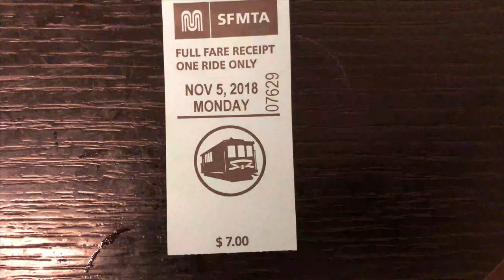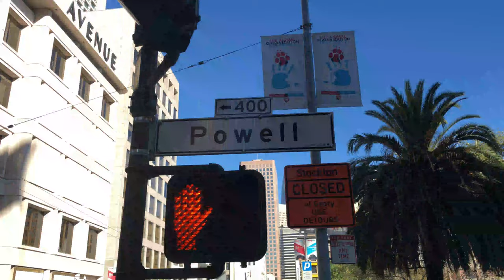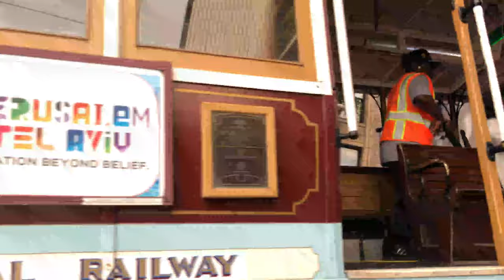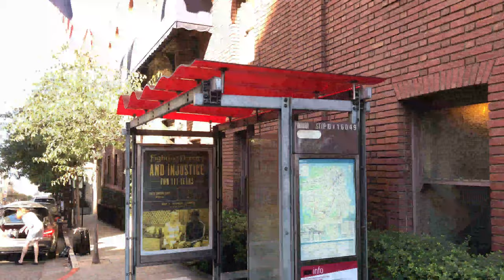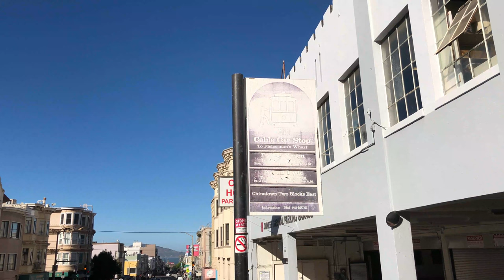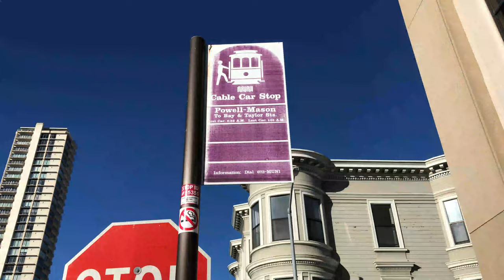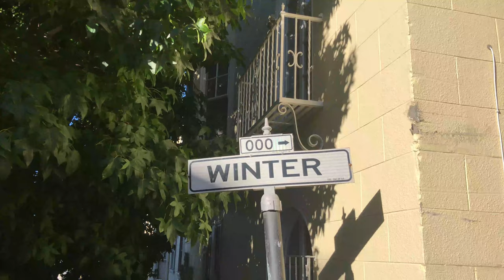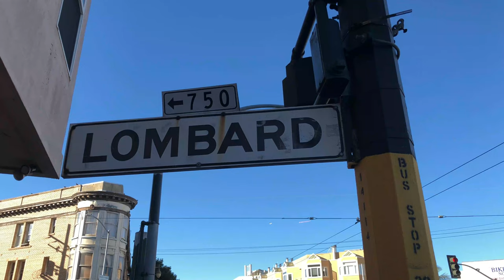RIDING THE CABLE CAR Where is Cable Car San Fran 4k Ultrawide Videos Standing in Cable Car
Where is the world famous San Francisco Cable Car Line?  Watch San Fran 4k ultrawide videos to discover where the cable car turnaround is located. Whether you're standing in the cable car or riding the cable car in San Francisco is fun and easy once you learn where you can board the cable car.

There are three Cable Car lines - The California Street Cable Car line which runs along California street from the intersection of Market and California, towards Van Ness Ave and California. The Hyde.Powell street Cable Car line which also begins at the intersection of Powell and Markets near Union Square but ends at Powell.Jefferson streets in Fisherman's Wharf.  And finally the Powell.Mason street Cable Car line, which is the featured Cable Car line of this virtual walking tour bay area video.   The Powell.Mason Cable Car line begins at the intersection of Powell and Markets near Union Square and ends at Taylor and Bay streets in Fisherman’s Wharf.  The end of the Cable Car lines is called the “Turnaround” where the Cable Cars turn around and head back in the opposite directions.

As you head towards your final destination of Fisherman’s Wharf, you will see 4k ultra hd 2160p 60fps videos of Union Square, historic alleyways, dining, shopping and lodging options, stunning views of the San Francisco skyline and skyscrapers, San Francisco Bay, the famous neighborhoods of Nob Hill, Chinatown and North Beach, amazing hills, Cable Car stops for hopping on and off, the cross streets as you move along the Cable Car line, passengers riding the Cable Car, sound of the San Francisco Cable Car Bell, Alcatraz and Angel Islands, Bay Bridge, parking garages, California Street Cable Car line connects at the intersection of California and Powell, san francisco transamerica pyramid, views and sounds of the cable car line tracks, architectural homes and historical churches, stepwells, grocers, Coit Tower, bank of america building san francisco, st peter paul catholic church, coit tower san francisco, night clubs, Taylor.Bay Street Cable Car Turnaround, boarding the cable car, and cable car ticket.

4k video ultra hd 60fps
Walking Tours Bay Area
4K 60 FPS
Virtual walking tour San Francisco Bay Area
Visit San Fran
4k video ultra hd 60fps
Virtual walking tour bay area
Virtual walking tours of the bay area
PairRec

LINKS:
Route of Powell.Mason Cable Car line

San Fran Ultra HD Videos, The Site cannot and does not contain tourism & travel advice. The tourism & travel information is provided for general informational and educational purposes only and is not a substitute for professional advice. Accordingly, before taking any actions based upon such information, we encourage you to consult with the appropriate professionals. We do not provide any kind of tourism & travel advice. THE USE OR RELIANCE OF ANY INFORMATION CONTAINED ON PairRec VIDEOS, SITE OR OUR MOBILE APPLICATION IS SOLELY AT YOUR OWN RISK.